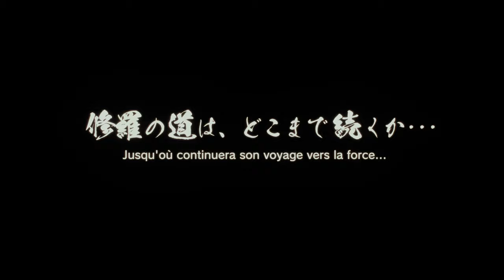Street Fighter 6 - Akuma Trailer de Gameplay - PS5, PS4, XS X|S et PC (Steam)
Le 22 mai, Akuma déchaînera sa colère sur les combattants suffisamment dignes de l'affronter. Saurez-vous exploiter la puissance du Satsui no Hado ou succomberez-vous à vos démons intérieurs ?

Les possesseurs des éditions Deluxe et Ultimate ou des Pass personnages et Pass Ultimate de l'année 1 de Street Fighter 6 obtiendront Akuma dès sa sortie. Les détenteurs du Year 1 Ultimate Pass recevront également le nouveau stage, Enma's Hollow.

La mise à jour d'Akuma s'accompagnera d'un patch d'équilibrage majeur pour l'ensemble des personnages. Plus de détails à ce sujet dans les semaines à venir.